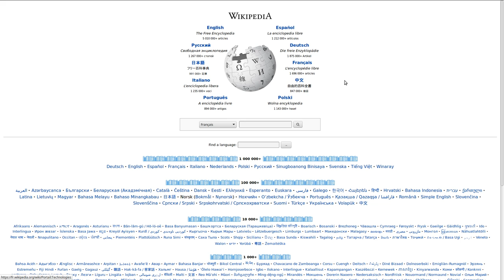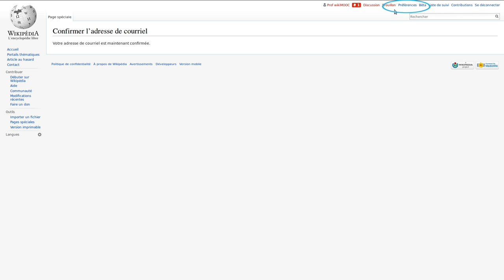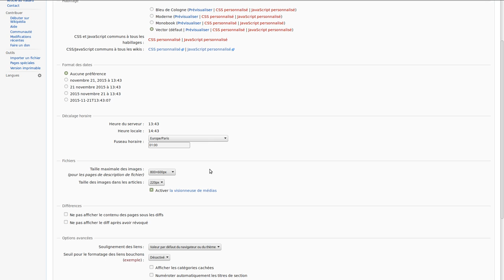WikiMOOC 1.1-C : S'inscrire sur Wikipédia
WikiMOOC, vidéo 1.1-C : S'inscrire sur Wikipédia.